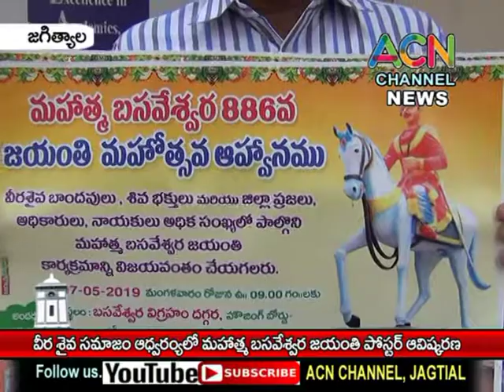జగిత్యాల : వీర శైవ సమాజం ఆధ్వర్యంలో మహాత్మా బసవేశ్వర జయంతి పోస్టర్ ఆవిష్కరణ